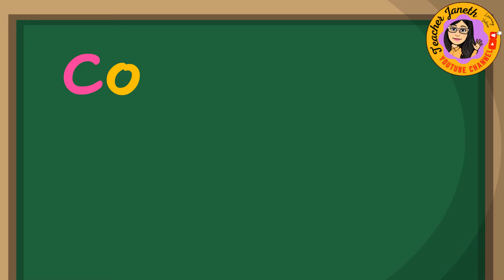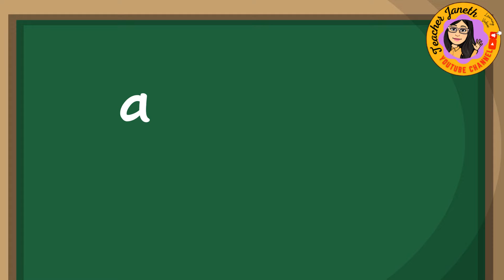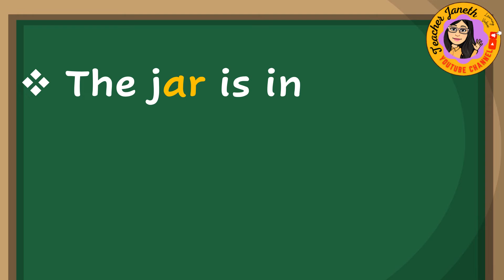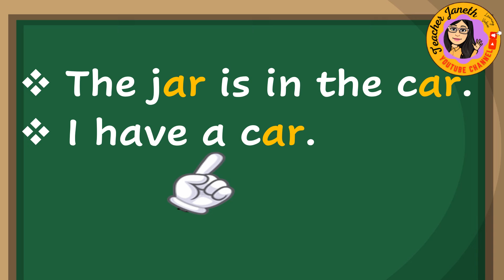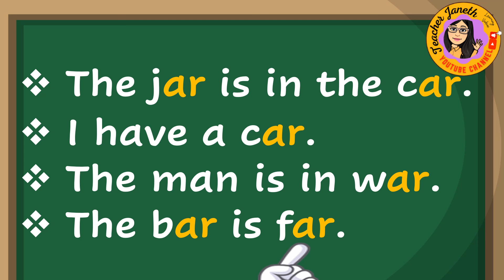-ar CVC PATTERN /READING CVC WORDS, SIMPLE PHRASES, AND SENTENCES / CONSONANT VOWEL CONSONANT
LET'S BEGIN READING IN ENGLISH CVC PATTERN

💗💗💗For donors and viewers, you may also send support via GCASH 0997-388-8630 JANETH LOSANDE

Below is the link. Stay safe and God bless 😊